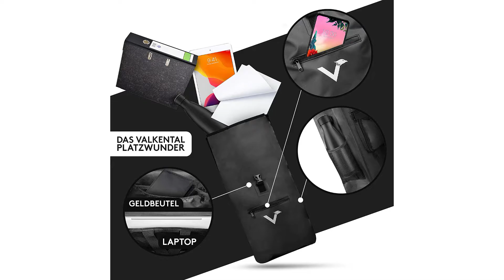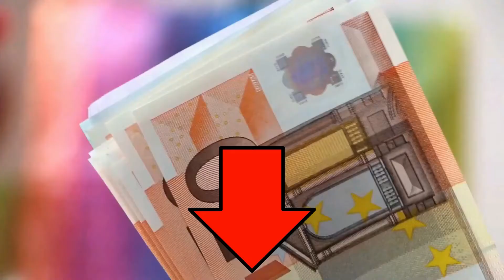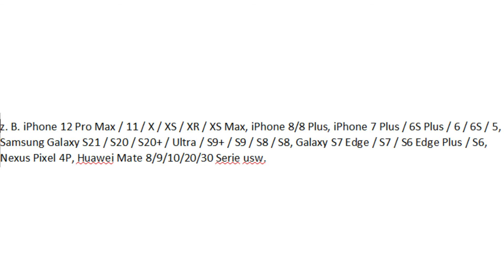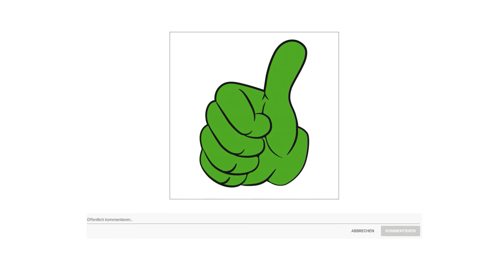ᐅ Fahrradtasche Test 2025 | Die besten Fahrradtaschen vorgestellt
in diesem Video geht es um die besten Fahrradtaschen.

Der Qualitätssieger in unserem Fahrradtasche Test geht an die Valkental Fahrradtasche.

Der Valkental All in One Klassiker bringt Spontanität und Flexibilität in deinen Alltag, denn er ist ein Gepäckträger, ein Rucksack und eine Umhängetasche zugleich.
In der multifunktionellen Radtasche lassen sich deine Inhalte perfekt sortieren und blitzschnell greifen, da sie mit vielen Innen und Außenfächern versehen ist.
Ob bei Ausflügen oder auf der Arbeit, die 3 in eins Fahrradtasche ist stets eine erstklassige Begleitung. Grund dafür sind die Maße 62 mal 28 mal 17cm und das Volumen von ca 23 Liter.
Sichtbar durch den Straßenverkehr und trocken durch den Regen. Die verschiedenen Reflektoren und das wasserabweisende PVC Material bringen dich sicher an dein Ziel.
Da der Hersteller zu 100 Prozent in die Qualität der Fahrrad Tasche vertraut, bieten diese den Kunden die Möglichkeit, bis 30 Tage nach der Bestellung die Ware zurück zu senden.

Die alternative ist die Fitfort Fahrradtasche.

Die Fahrradtasche aus hochwertigem Polyestermaterial hält Regen und Schweiß stand.
Mit der Sonnenblende können Sie den Bildschirm des Telefons auch bei heller Umgebung klar sehen und Ihr Telefon schützen.
Als Fahrradzubehör ist die Fahrrad Rahmentasche groß genug, um Ihr Mobiltelefon, eine Powerbank, einen Schlüsselbund, eine Sonnenbrille und eine Taschenlampe und so weiter aufzunehmen.
Mit 3 Klettbändern ist die Fahrradtasche auch auf unwegsamen Straßen ein Tisch, absorbiert die Stöße und bietet Schutz für das, was sich in der Tasche befindet.
Das TPU-Material mit hoher Empfindlichkeit und hoher Transparenz bietet Ihnen großen Komfort, um die Karte zu sehen und Ihr Telefon während der Fahrt zu bedienen.
Musik hören beim Fahrrad fahren muss die entspannendste Sache eines Freizeittages sein! Das Kabelloch ermöglicht es Ihnen, auf einer Freizeitfahrt Musik zu hören.

Der Preis Leistung Sieger in dem Fahrradtasche ist die Fitfort Fahrradtasche.

Diese FITFORT handyhalterung fahrrad besteht aus hochwertigem TPU Material mit hoher Empfindlichkeit und hoher Transparenz, sodass Sie Ihr Telefon auch während der Fahrt sehr einfach sehen und bedienen können. Egal, ob Sie die GPS Navigation sehen, Nachrichten empfangen oder Musik wechseln, Sie können sie immer problemlos erreichen.
Die Fahrrad Rahmentasche wurde durch wasserdichtes Polyester und nahtlose Doppelreißverschlüsse verbessert und bietet hervorragenden Schutz für alles, was sich darin befindet. Darüber hinaus verhindert das Sonnenlichtvisier das zusätzliche Sonnenlicht und lässt Sie den Bildschirm des Telefons klar sehen. Alle diese humanisierten Funktionen sind für Ihre sorgenfreie Fahrt konzipiert.
Die obere Telefonhülle ist mit Telefonen unter 6,7 Zoll kompatibel,
Alle Kompatible Geräte blenden wir genau jetzt ein das du vergleichen kannst ob es kompatibel mit deinem Smartphone ist.
Diese Fahrradtasche für Zubehör hat eine große Kapazität. Sie können problemlos eine Powerbank, eine Sonnenbrille, einen Schlüsselsatz, eine Taschenlampe und Ihr Mobiltelefon und so weiter verstauen.